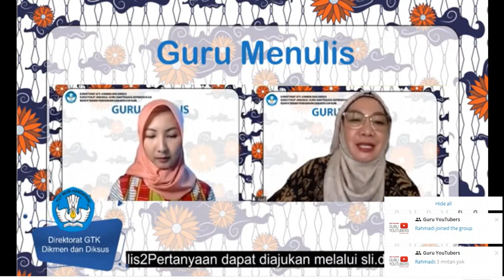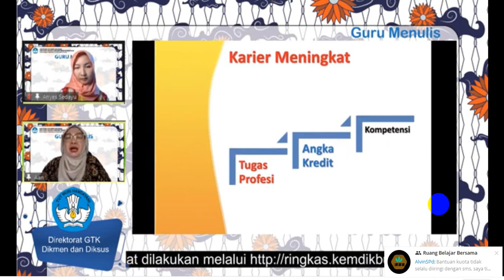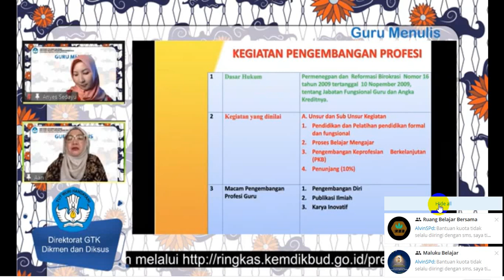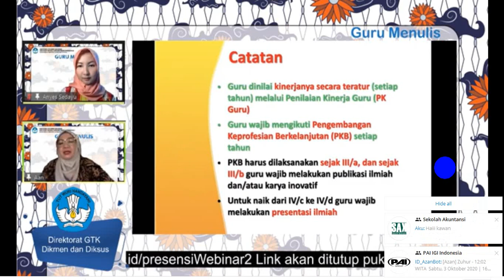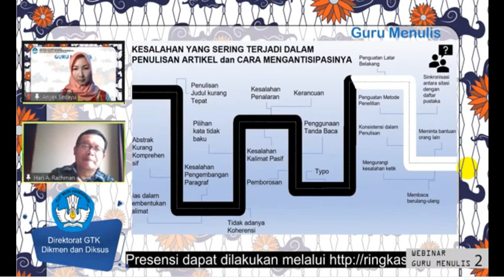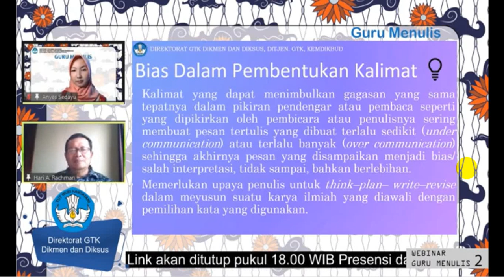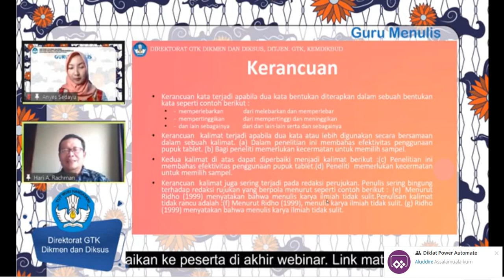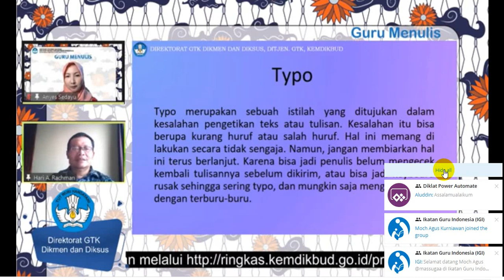TIPS TIPS PENULISAN DAN KESALAHAN KELSAHAN YANG SERING MUNCUL DALAM PENULISAN ARTIKEL ILMIAH